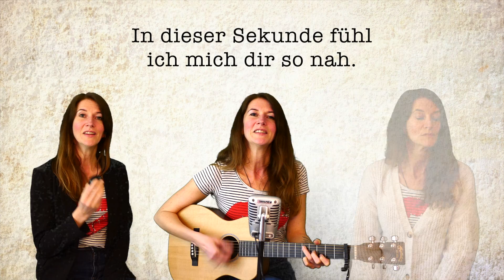"Hier mit dir" (Hochzeitsversion) - Yvonne Louise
Hier eine schöne Hochzeitsversion von dem Song "Hier mit dir" (im Original von Wincent Weiss). Ich habe lediglich den Text der Strophen etwas verändert, damit er mehr zum Anlass einer Trauung passt. Der Refrain ist wie im Original. ;-) Ich hoffe, es gefällt euch.

Tonart: Gis-Dur (Female Key)

✅ Den Song und das passende Playback (mit und ohne Chöre) inklusive Songtext findest du wie immer in meinem SHOP

💗 Mein Debüt-Album HERZSTÜCK ist ab sofort überall im Handel und auf den bekannten Streaming-Plattformen erhältlich.
im SHOP!

Mein Album „Herzstück“:

Kamera Panasonic Lumix